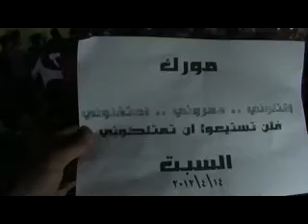14 4 Mourk Hama أوغاريت مورك حماة , مظاهرة مسائية نصرة للمدن المنكوبة